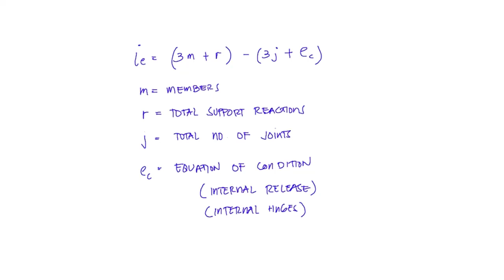Structural Analysis - - Support Reactions for Frames - - TAGALOG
Finding the reactions at the support for frames.

Timecode
0:00 - Intro
0:08 - Discussion / concept
0:33 - Sample problem 1
3:58 - Sample problem 2

Reference :
Structural Analysis
by Aslam Kassimali